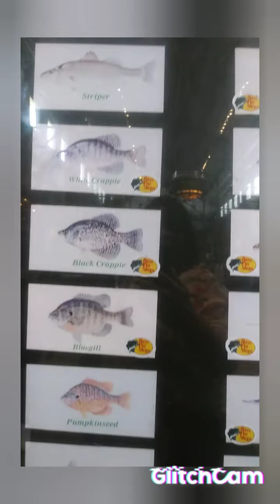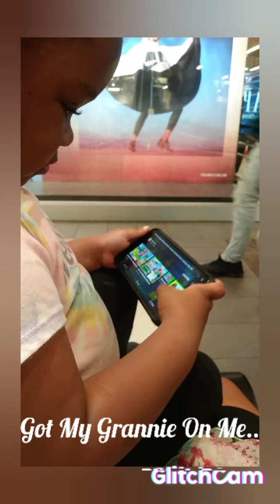Opry Mills Mall..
Talking A Look See..